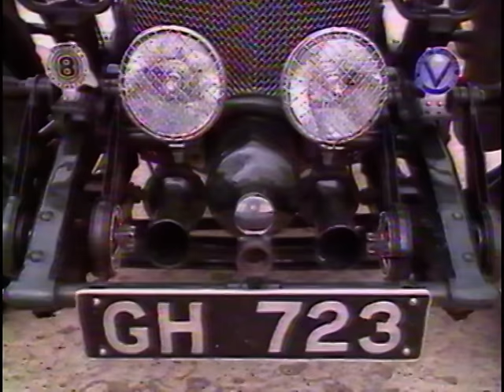Présentation - Grand Prix de l'Age d'Or - 1990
Voici , sur cette vidéo tournée lors du Grand Prix de l'Age d'Or Lanvin 1990, un rassemblement unique où 400 voitures ont vibré à l'unisson des courses de véhicules d'Epoque de Compétition.